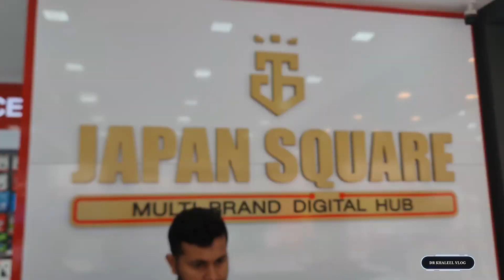Japanese quality x low cost= Japan square